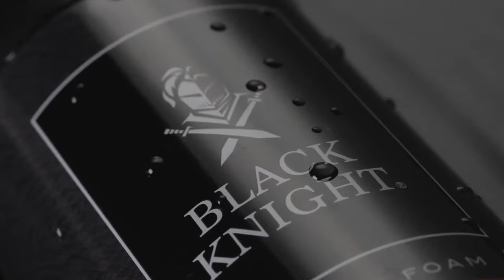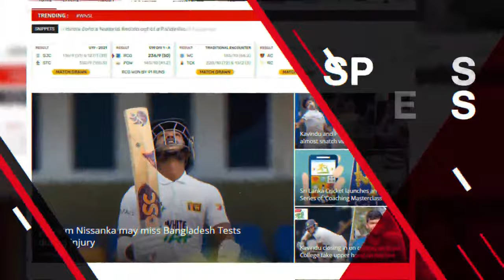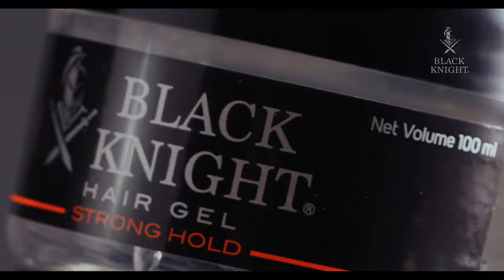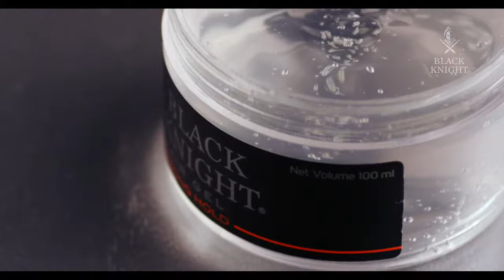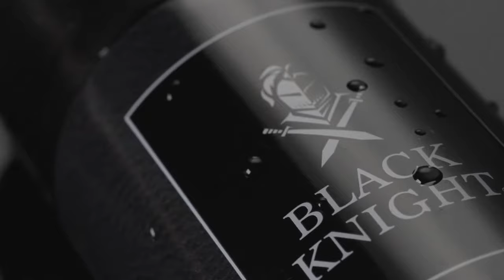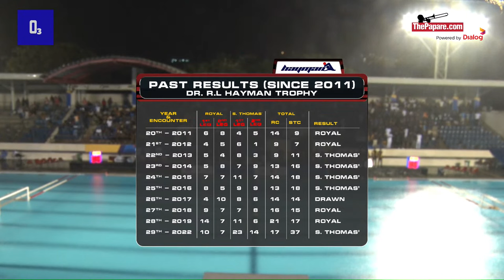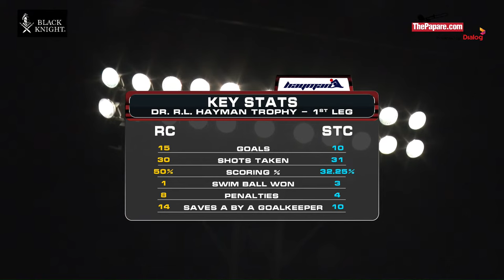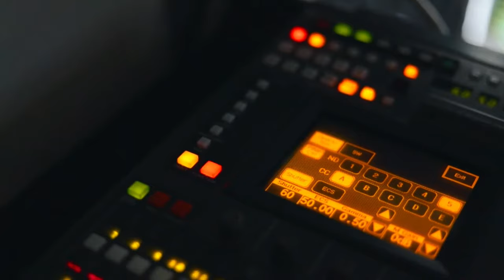Royal College vs S. Thomas' College | 30th Dr. R. L Hayman Trophy - 1st Leg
The first leg of the 30th Dr. R. L. Hayman Trophy – Water Polo matches played between  Royal College, Colombo, and S. Thomas’ College, Mount Lavinia will take place on the 30th of September at the Sugathadasa Swimming Pool.

The U15 Match will be played at 5.00 pm and the U19 Match will be played at 6.15 pm.

Watch LIVE action on ThePapare.com from 5.00 pm (GMT+ 5:30) onwards.